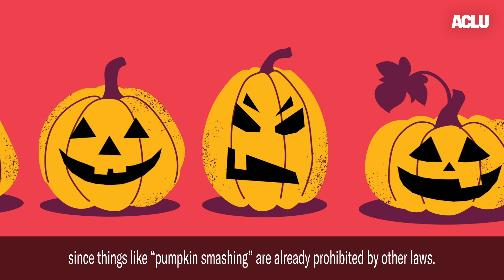Halloween Is For Fun Not Fines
In Chesapeake, Virginia, trick-or-treaters over 12 years old can be punished for trick-or-treating with a fine of “not less than $25.00 nor more than $100.00 or by confinement in jail for not more than six months or both.” The potential penalty for asking for candy after 8 p.m., regardless of age? A maximum fine of $100, up to 30 days in jail, or both. Other Virginia cities, including Norfolk, Hampton, Suffolk, Portsmouth, and Virginia Beach, have comparable age and time limitations on trick-or-treating, as do other localities across the country.